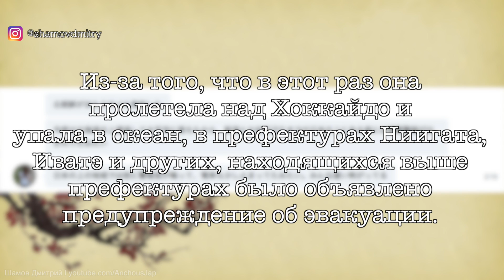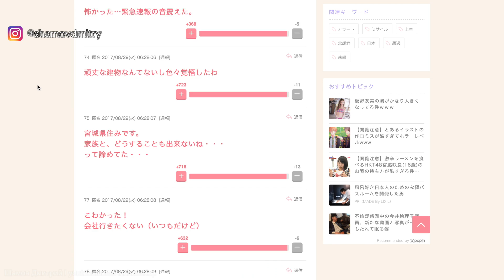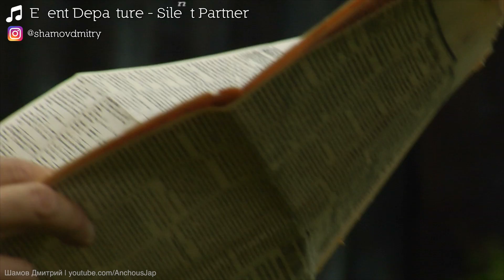Северная Корея угрожает Японии. Как японцы реагируют на действия КНДР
29 августа ракета Северной Кореи пролетела над территорией Японии и упала в океан. В нескольких префектурах звучала тревога и объявлена эвакуация. Японцы очень напуганы действиями КНДР. Видео не о политике, а о жителях Японии и их опасениях.